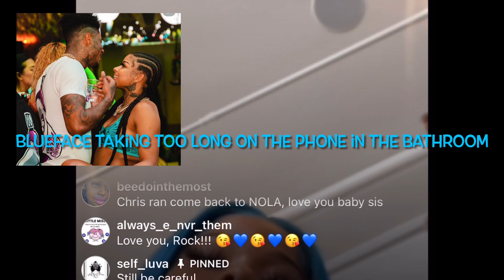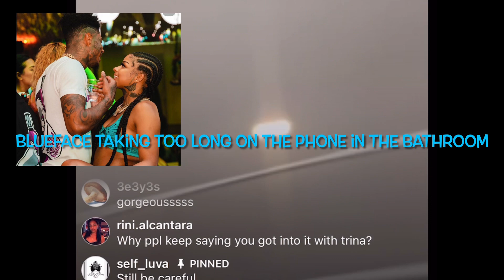ChriseanRock is depressed 👀💔💙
Chrisean Rock seems like she is depressed. She leaves her phone on DND and doesn’t answer to anyone because she says she doesn’t want to talk to anyone but god 👀💔💔💙 she admits Blueface even has a hard time reaching her recently.